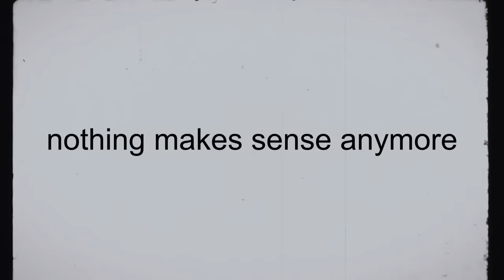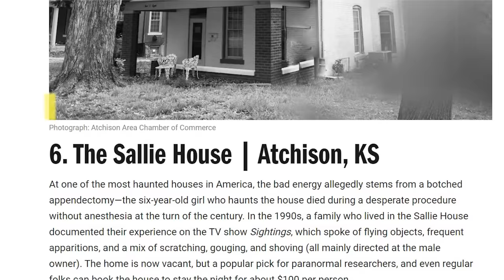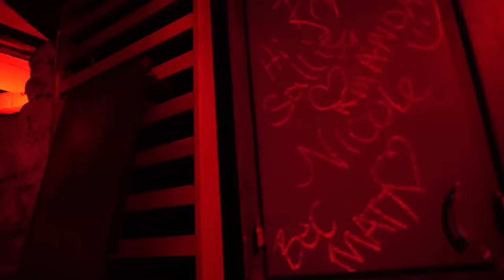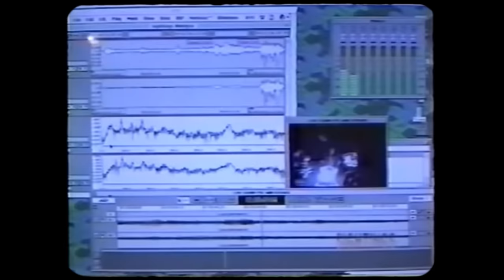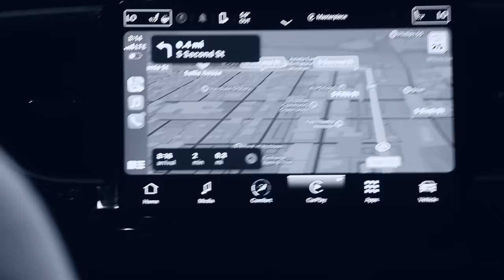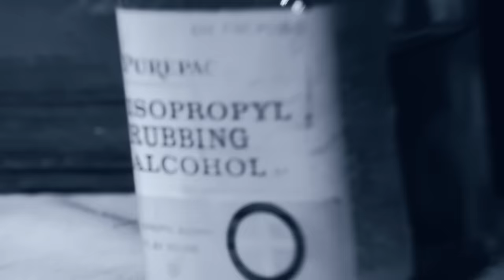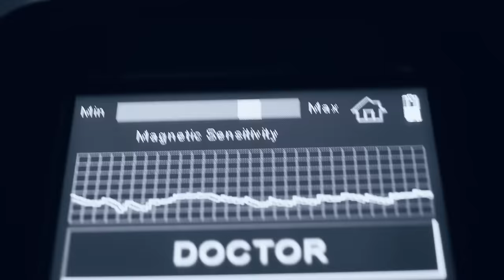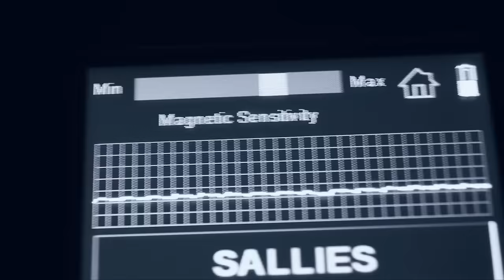The Most Scared We’ve Ever Been | Sallie House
We capture poltergeist activity and encounter a demon in the basement's pentagram. Our most terrifying overnight at the Sallie House. Our shocking final investigation of the road trip.

Edited by: Dakota Laden and Connor Stallings

On this YouTube channel we will create haunted road trips, exploration videos, and go ghost hunting. We will be surviving abandoned asylums, USA's most haunted hotels, the real conjuring house, and The Stanley Hotel.  Dakota Laden, Chelsea Laden, Tanner Wiseman, and Alex Schroeder have been on Destination Fear, Ghost Adventures, Ghost Hunters, and Discovery Channel. Watch our scary content and demonic encounters.